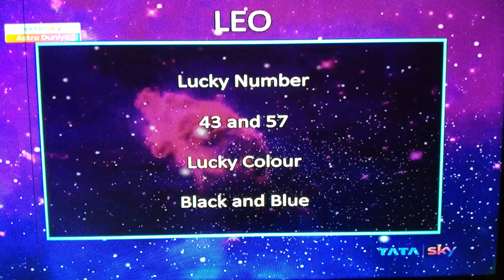Leo Sinh Daily Prediction Lucky Number Today Dainik Rashifal Astrology Samay Jyotish Bhavesh Dave Mo